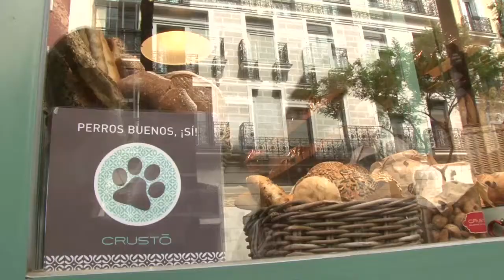Propongo que los perros puedan ir en Metro o autobús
Diario de Campaña. Encuentro de Esperanza Aguirre con dueños de perros en Chamberí. Eleccciones municipales (Ayuntamiento de Madrid) 2015. Distrito de Chamberí.